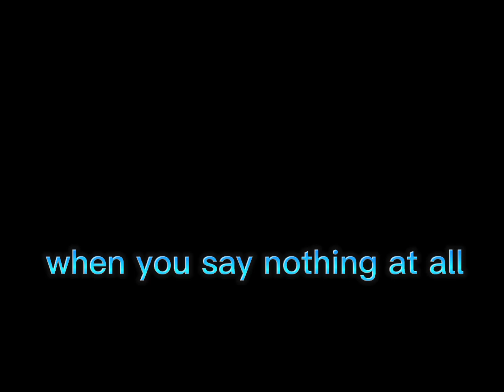When You Say Nothing At All,